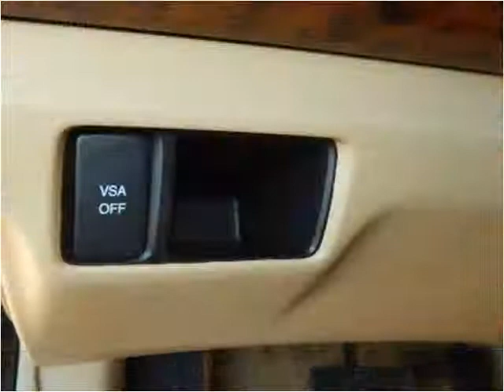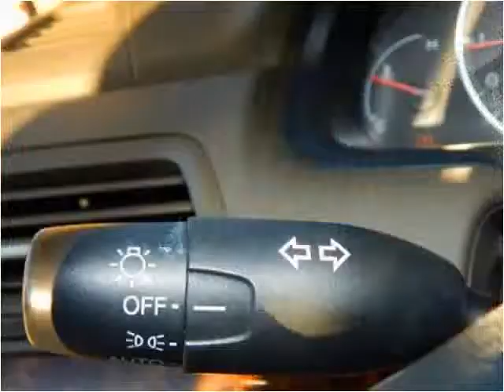2009 Honda Accord Used Cars Baltimore Maryland | CarZone USA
Year: 2009
Make: Honda
Model: Accord
Trim: EX-L Sedan with Satellite Radio and AUX Input
Mileage: 39,934
Trans: Automatic
Vin: 1HGCP26849A058543
Stock #: 058543
Engine: 2.4L L4 DOHC 16V
Interior: Leather
Color: Crystal Black Pearl
Drive Train: FWD
Type: Sedan
State: MD